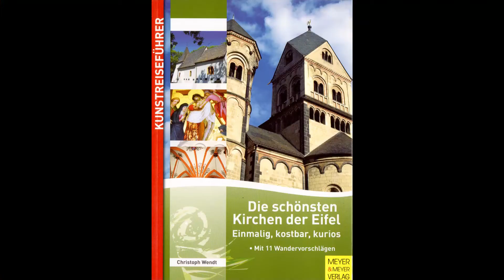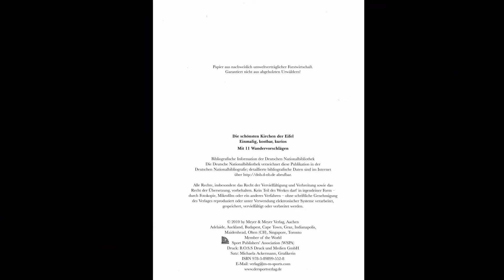Eifel.Land.leute.Buchtipp mit Videoclip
Durch seinen unermüdlichen Einsatz für die Pfarrgemeinde
war er sehr beliebt und sein Temperament brachte ihm bei der Bevölkerung den Titel „eijeinsinnigen Här“ (eigensinniger Herr) ein. In diesem Sinne war er wohl auch von der Obrigkeit unbeeindruckt.

Eine positive Ähnlichkeit zu Don Camillo, dem Film-Pfarrer, schimmert hier durch.